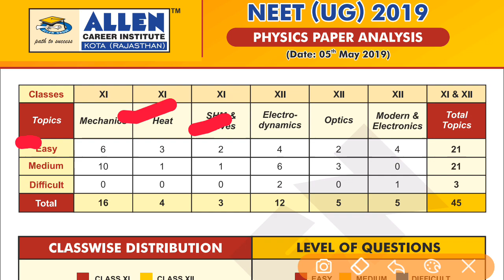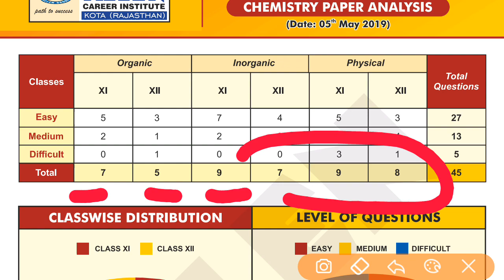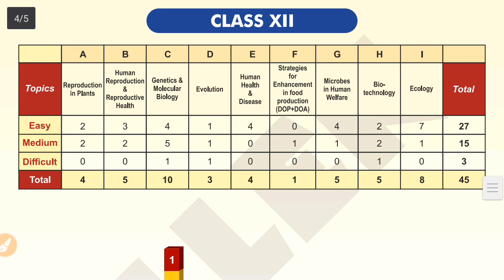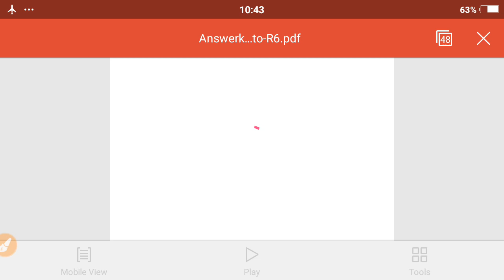Neet#2019#Answer#Key||Neet 2019 Answer Key All Paper||Neet 2019 Answer Key by Allen#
आंसर की